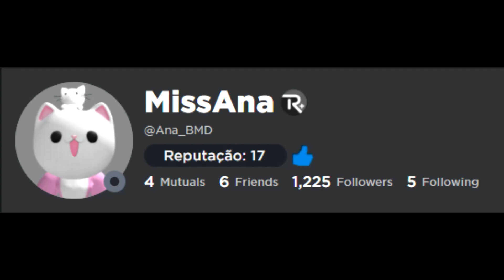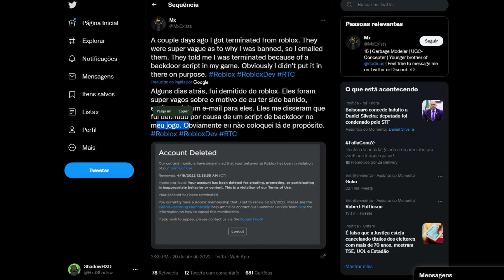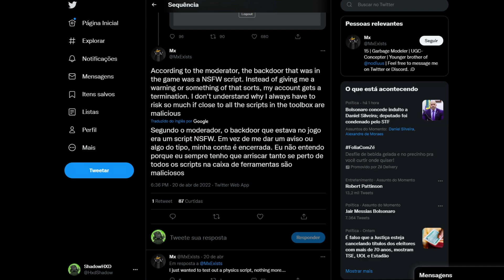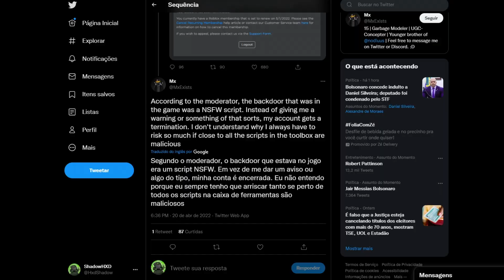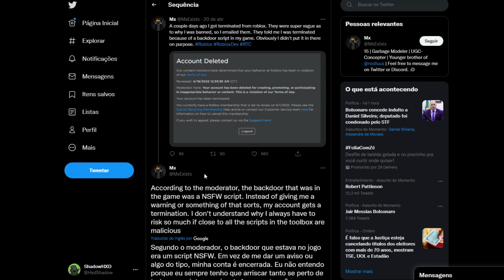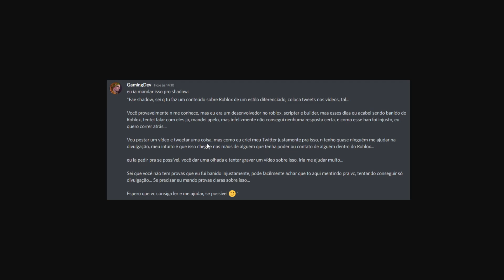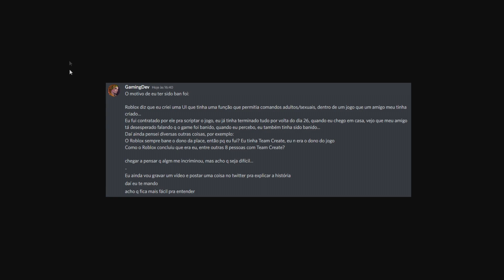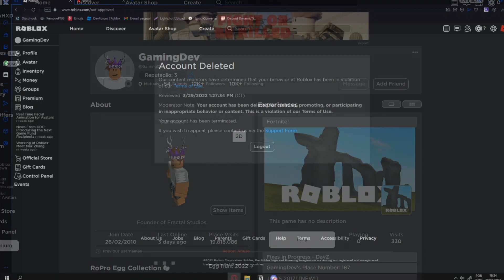Novo Vírus no Roblox Está Banindo Developers Injustamente!!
Descrição do canal, aperta em MOSTRAR MAIS :)

Fim :3